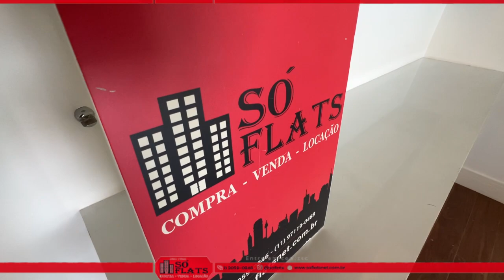Residencial Mandarim, apartamento com 108m² disponível com 2 dormitórios e 2 vagas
Residencial Mandarim

Cod: 9601

Em plena região da Berrini, o Edifício Mandarim é um lugar para pessoas cosmopolitas, modernas e antenadas com o mundo. Gente que não segue tendência, porque tem estilo próprio.

Para alguns a Berrini é sinônimo de escritórios, mas para O morador do Mandarim é sinônimo de um oásis em plena São Paulo. Piscinas no estilo resort, spa, salas de massagem, área fitness...Morar no Mandarim é se sentir de férias em sua própria casa.

Com arquitetura imponente, o Mandarim é uma torre de 40 andares que combinou design de vanguarda, equipamentos voltados ao bem-estar e toques orientais na área de lazer. Um marco residencial na região da Berrini. A Torre poderá ser vista de vários pontos da cidade.

A região da Berrini é o lugar que concretiza o prazer de viver em uma grande metrópole. A poucos minutos de casa, o morador pode escolher entre 3 grandes shoppings: D&D, Morumbi e Market Place. Para quem gosta de tranquilidade, o bairro tem ruas arborizadas, praças e fácil acesso a parques como o Burle Marx e o Ibirapuera, por importantes vias expressas: Av. Bandeirantes, 23 de maio, Santo Amaro, Águas Espraiadas, Nações Unidas.

Prédio com total segurança. Condomínio com área de lazer completa.
Academia, piscina aquecida com raia de 25 metros e espaço gourmet, Churrasqueira, Salão de Festa, Salão de Jogos, Saunas o Furô.

Há serviço de arrumação básica: arrumação de cama, higienização dos banheiros e recolhimento dos lixos, de segunda a sábado já incluído no valor do Condomínio.

Apartamento alto padrão, mobiliado e decorado, com 108m² distribuídos e 2 dormitórios, sala ampla, varanda fechada com vidro, cozinha independente e 2 vagas de garagem.